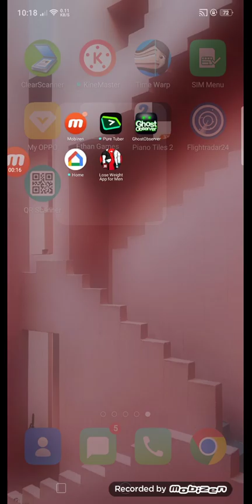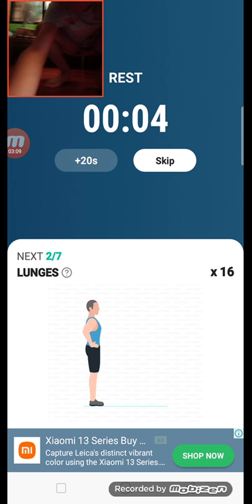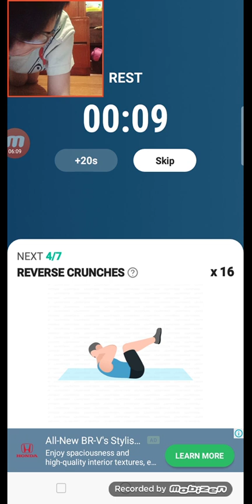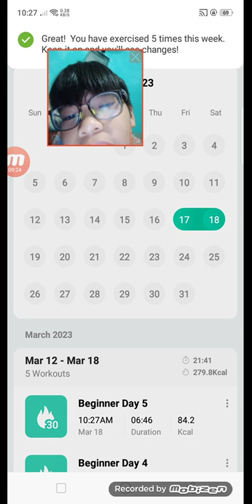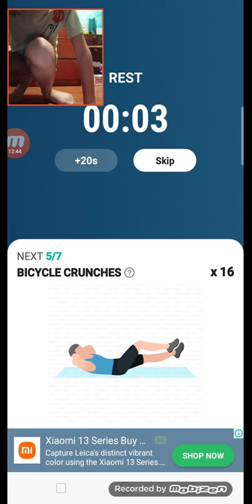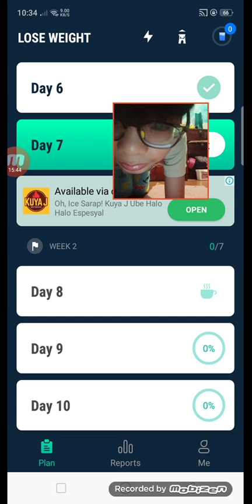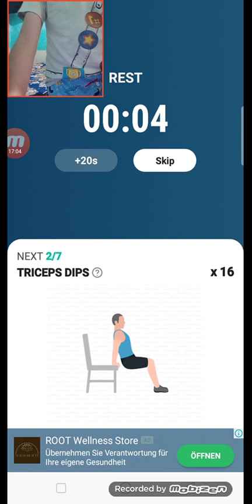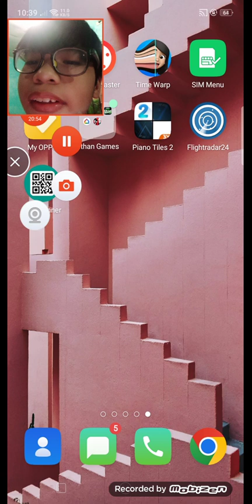Lose Weight App For Men (part 2)